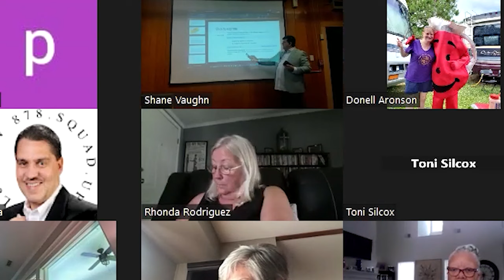Part 6 - Revealed Treasures Of The Tabernacles - Pastor. Shane Vaughn